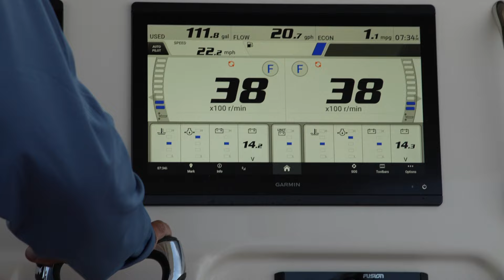Unmatched Fishability: The 2024 Grady-White Canyon 306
The Grady-White Canyon 306 is an offshore fishing machine! This versatile 30-foot model is loaded with features to make every trip special, from patented seating that's both comfortable and adaptable to a helm that provides ample space for a multitude of electronics. Whether it's a day of intense fishing, a relaxing weekend cruise, or an unforgettable adventure with loved ones, the Canyon 306 delivers unmatched versatility, luxury, and value.